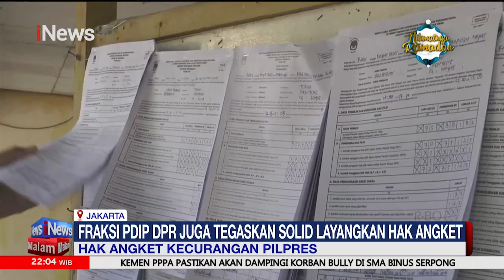Adian Napitupulu PDIP: Hak Angket Solusi Usut Kecurangan Pemilu 2024 - iNews Malam 21/02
Politikus PDIP Adian Napitupulu mengatakan pengajuan hak angket di DPR RI merupakan solusi untuk mengungkap berbagai kecurangan yang terjadi pada Pemilu 2024.

iNews Malam, Rabu, 21 Februari 2024